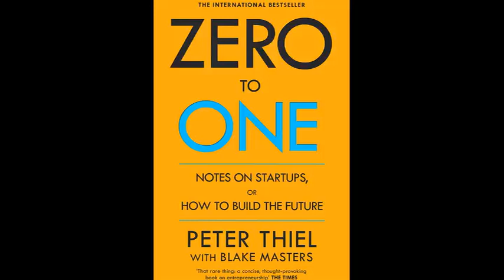Zero to One By Peter Thiel in HINDI l ज़ीरो टू वन पीटर थिएल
Credits-